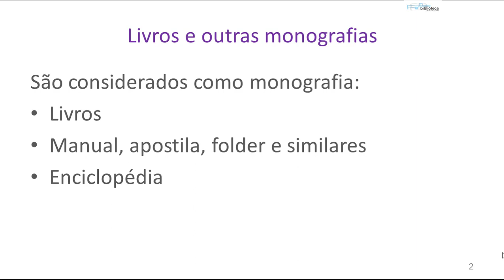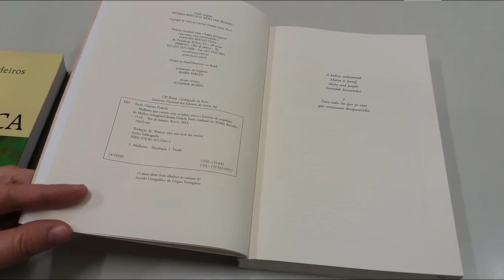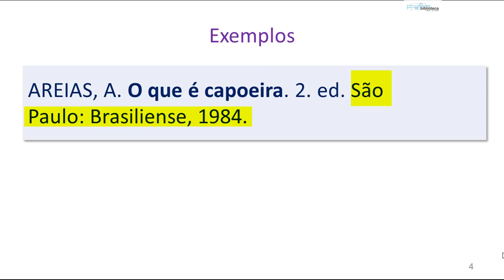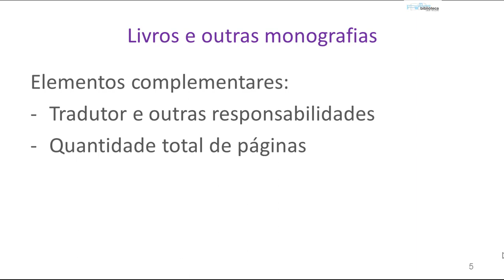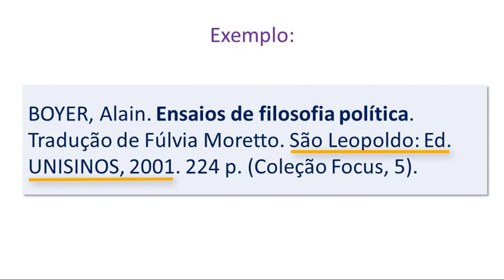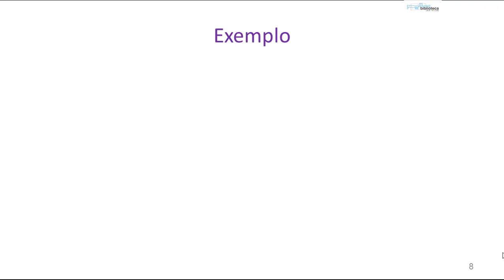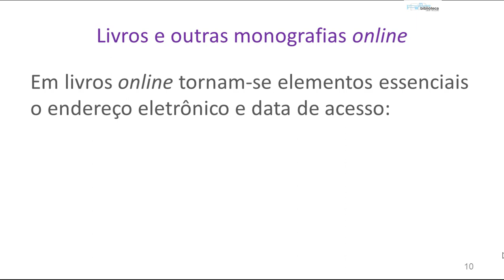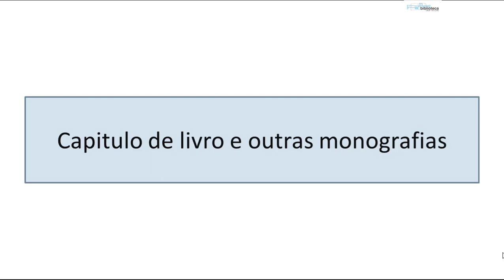Referências ABNT 6023:2018 - livros e outras monografias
Conteúdo:

00:00 - Principais Referências e Exemplos Monografias: Livros e similares
00:25 - Livros e outras monografias
01:00 - Como encontrar a folha de rosto
02:13 - Exemplos
04:03 - Livros e outras monografias
06:14 - Exemplo